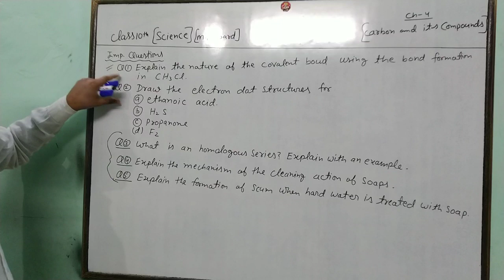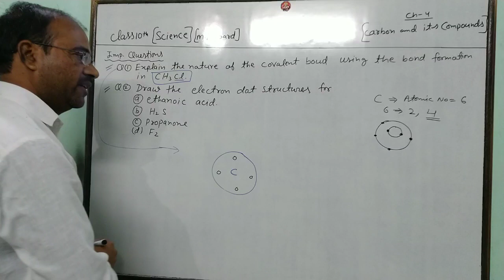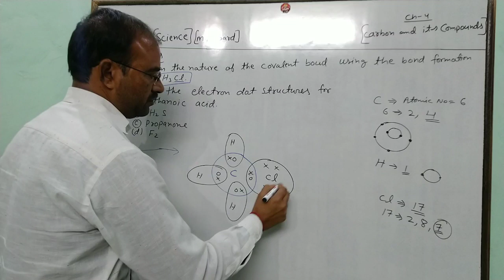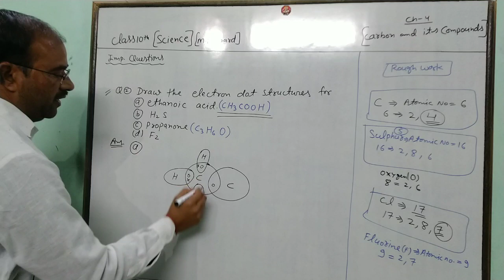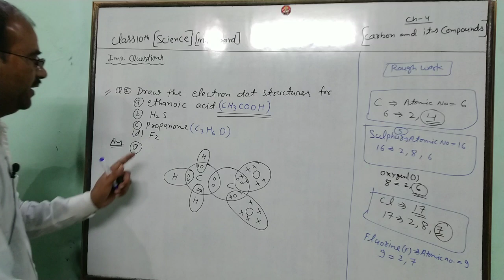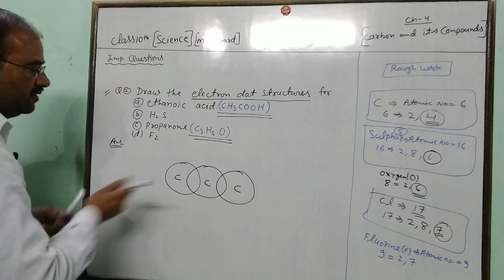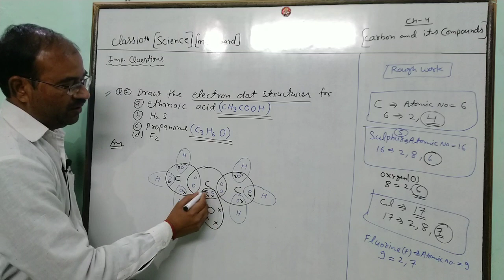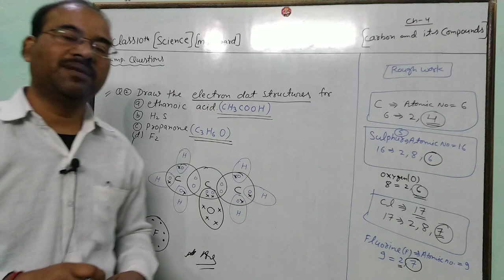Science class 10th chapter 4(important question)